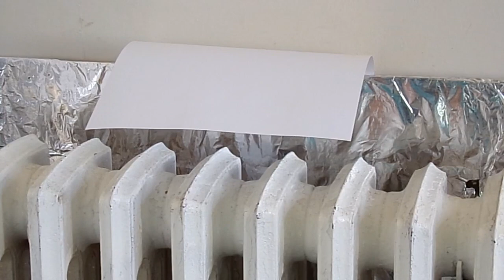comment booster les radiateurs(purge,nettoyage,isolation= plus de convection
Pour avoir des radiateurs qui fonctionnent correctement, il faut avoir une bonne convection de l'air ambiant,la vitesse de convection est un facteur de bonne répartition de l'air réchauffé dans la pièce